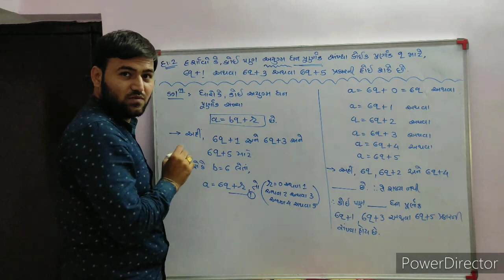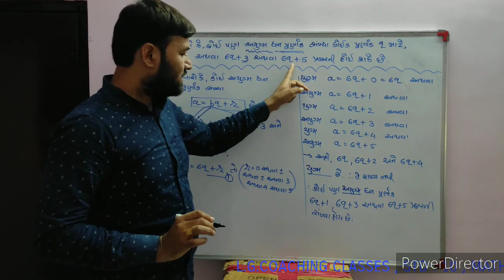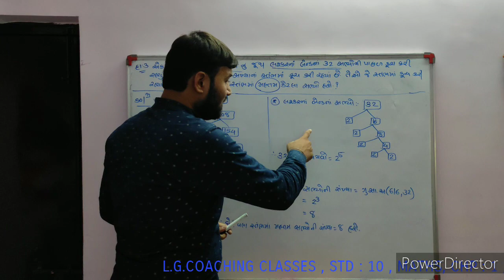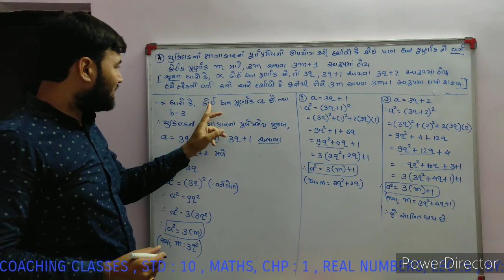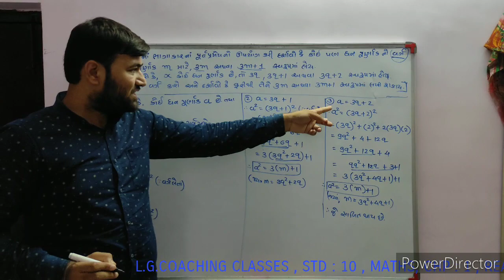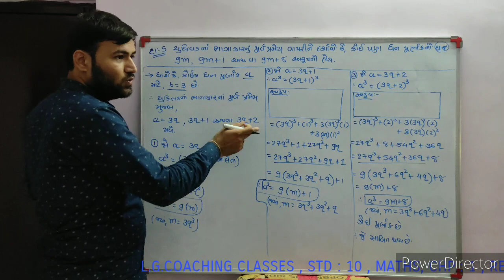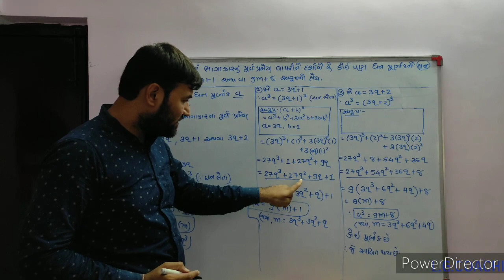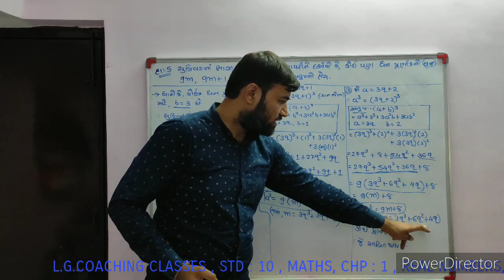STD:10,MATHS,CHAP-1,REAL NUMBERS [LEC-5] BY-KRUNAL SIR|ધોરણ-૧૦ ગણિત પ્રકરણ-૧ વાસ્તવિક સંખ્યાઓ[LEC-5]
krunalsir ronaksir LGCOACHINGCLASSES GUJARATE-CLASS EDUCATION#ONLINE classroom#teaching#MATHEMATICS#NCERT#GCERT#GSEB#CBSE#GUJARATBOARD#SOCIALSCIENCE#SICENCE#ENGLISH#ENGLISHGRAMMER#ENGLSIHTEXT